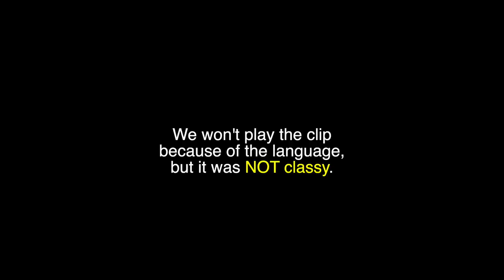How Bama Fans Watched The LSU Game 2020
The Crimson Tide had revenge on their minds this weekend when travelling to Baton Rouge to face the Tigers. Can they make Coach Orgeron regret his locker room comments and clinch the SEC West? FunnyMaine has the recap.